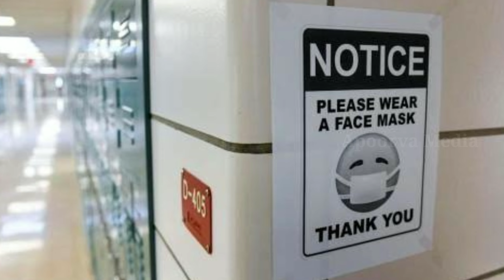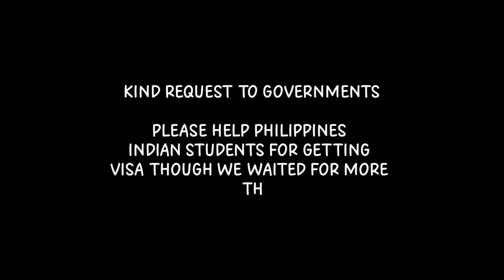HELP THOUSANDS OF STUDENTS LIFE BY WATCHING THIS VIDEO | HELP EDUCATION !!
kind request to governments
this video was the request video by the voice of more than hundreds of Philippines mbbs indians students who have enrolled to study MBBS in Philippines country but due to this covid pandemic more then 2 years new visas were not issued by the embassy .so requesting by this video that to issue the Philippines student visa as soon as possible by the government authorities because as a student we suffered a lot due to this pandemic without attending our new classes in philippines.we are ready to take covid prevention measures and travel to Philippines and start our career